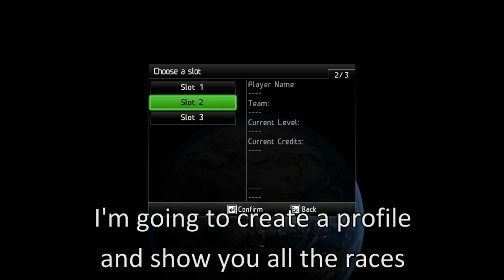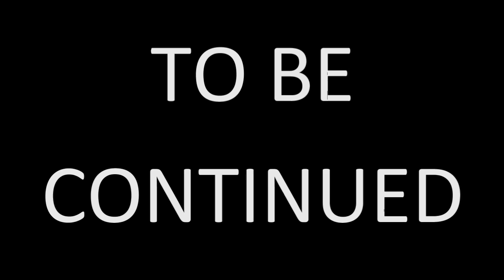WRC 2010 game playthrough (pt.1)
WRC 2010 game was released and because it's a nice rally game I decided to make a series showing all the races. Nothing too fancy but I hope it works.
Here are the first two races...